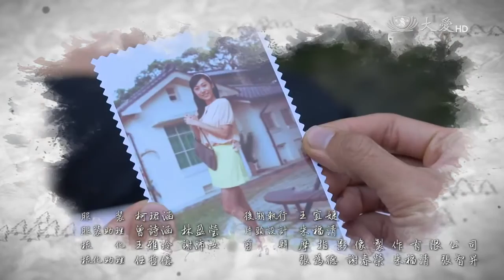大愛劇場 幸福之約 片尾曲 家的味道 （演唱：許仁杰）